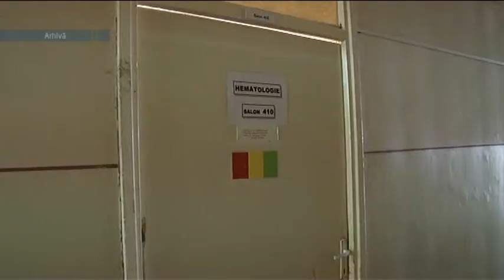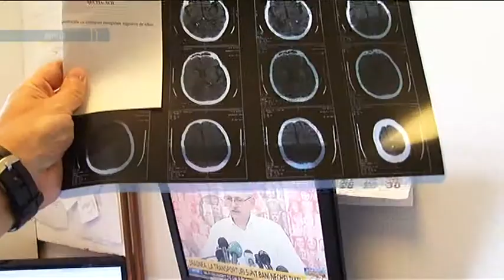Spitalului Judeţean Braşov este pregătit pentru mari investiţii medicale